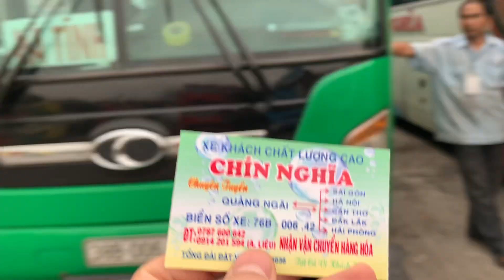Mi, khướu, cám của ae nào nhận nhé ! - HÃY YÊN TÂM VỚI CHIM CẢNH ĐẤT VIỆT ( Cám Chim Đất Việt )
Chuyên làm và bán Cám Hoạ Mi, Khướu, Chào Mào, Choè Than - Choè Lửa, Cu Gáy... - MIỄN PHÍ SHIP TOÀN QUỐC -